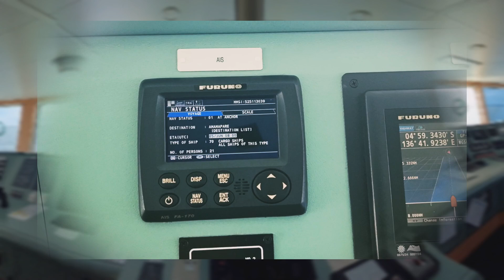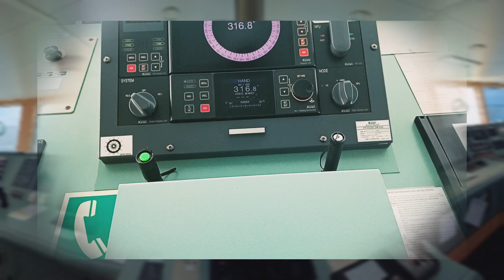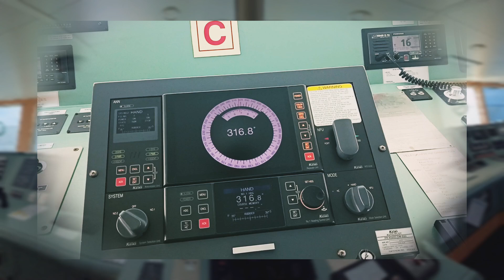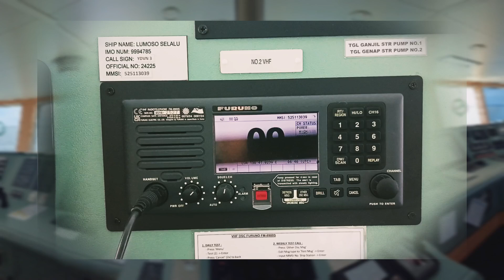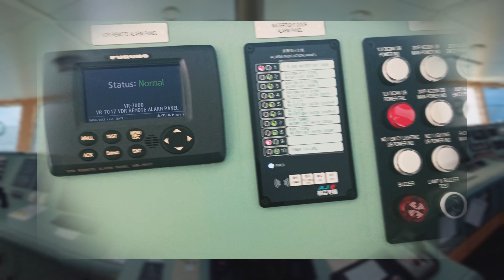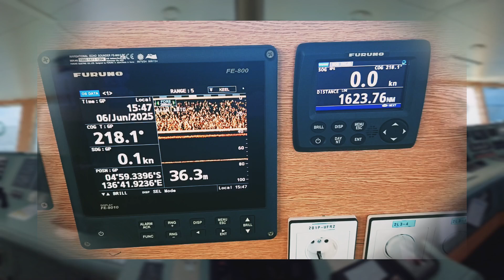ALAT-ALAT NAVIGASI DI KAPAL (BRIDGE NAVIGATION EQUIPMEMT)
Video ini dibuat untuk sebagai pembelajaran/untuk mengetahui alat -alat navigasi apa saja yang digunakan bernavigasi di atas kapal.. Mohon dukungan dan komentarnya jika ada yang bertanya atau masukan lebih lanjut..
Terimakasih